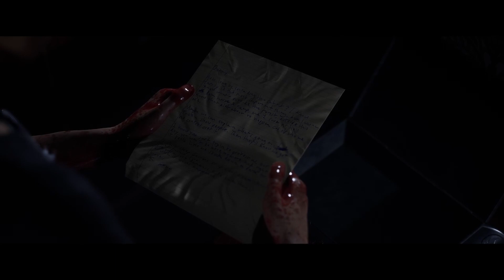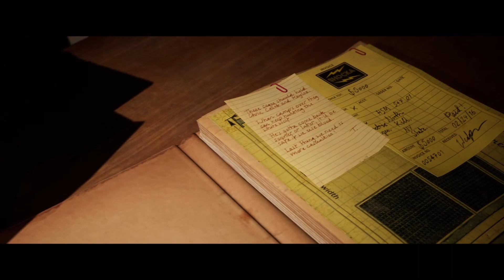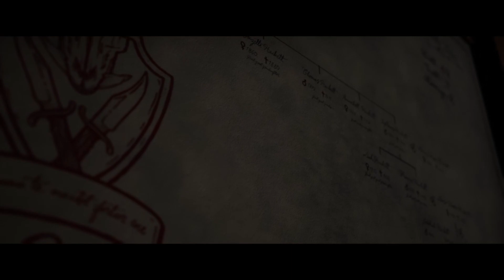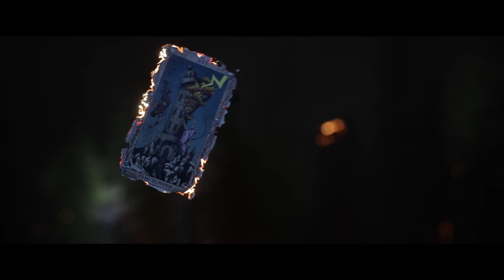The Dynamic Duos [The Quarry] Part - 10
The Quarry is a survival horror interactive teenage drama video game played from a third-person perspective. In the game, the player assumes control of nine different teenagers who must survive a night at the Hackett's Quarry. The player must make different decisions, which can change the character development, the plot, and the relationships between different characters. Due to the game's branching storyline, it has many endings, and at the end of a playthrough, players will be given different collectible cards that depict the fate of each character.